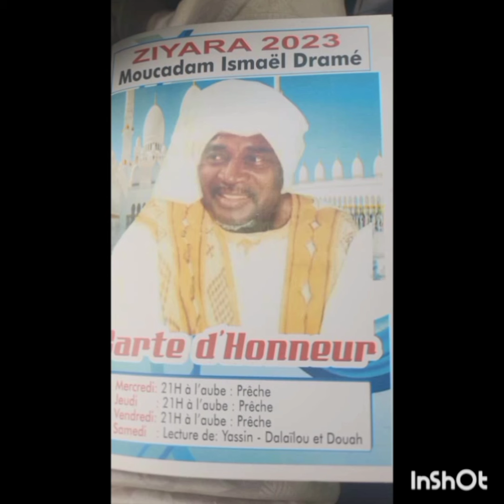[MALI 🇲🇱 ISLAMIQUE Ismaël DARAME IVI] (TIDIANIYA HAMAWIYA Mouhmedya)